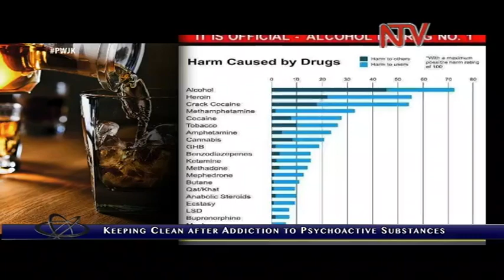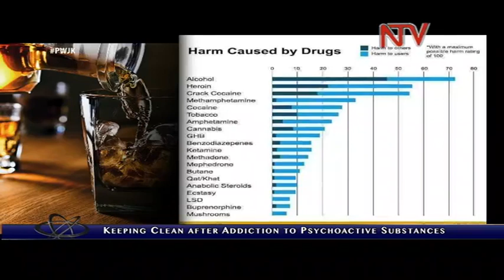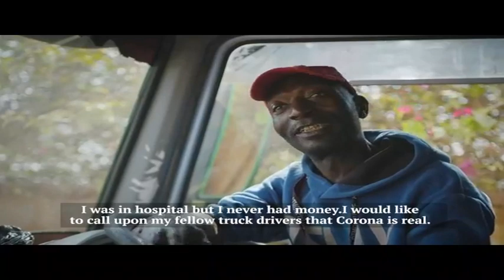Pierre Ntango 2020 Interview with Josephine Karungi of NTV Uganda: "Perspective Show" (Part 1)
Enlighten, Empower, Emancipate young people HERE and NOW!

HAZEYouth : Our advantage is our age. So while we enjoy our age, we should not complain about the noise. We should ignore those prejudices and we should live our lives to the fullest.

In this series, Josephine Karungi of NTV Uganda interviews Pierre Ntango and Bill Bekunda about:

* Mental health
* Substance abuse disorder
* Getting clean
* Staying clean

Find my audios & music videos at ;